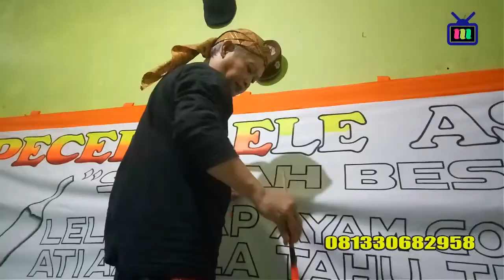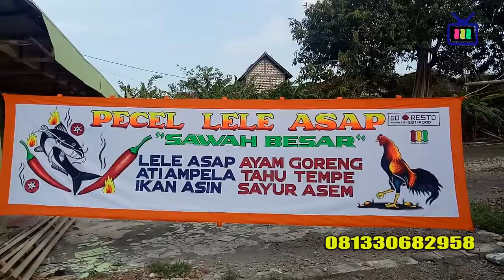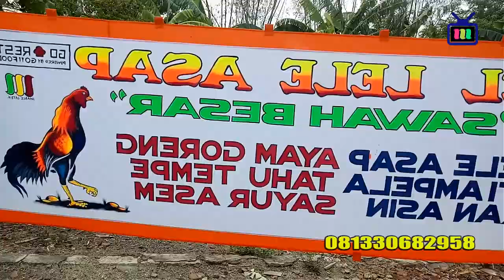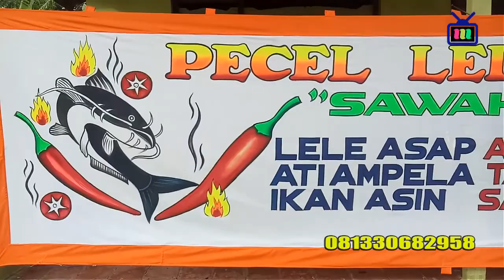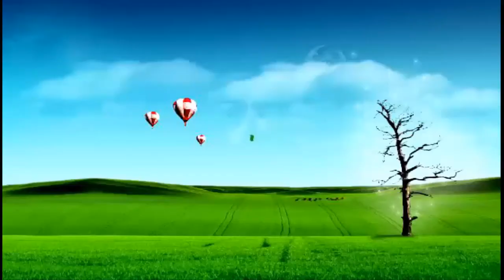PECEL LELE ASAP spanduk lukis lamongan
lukisan tangan ,catnya tembus depan belakang . mobile, 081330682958 latek sekaran lamongan [ maju melangkah bersama kakilima ] audio putra suru song .joharis record product .